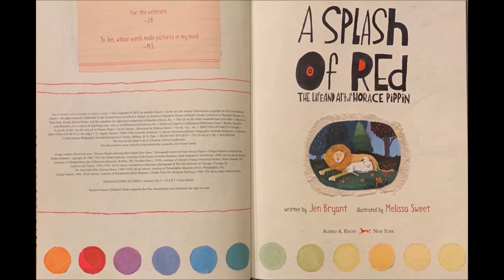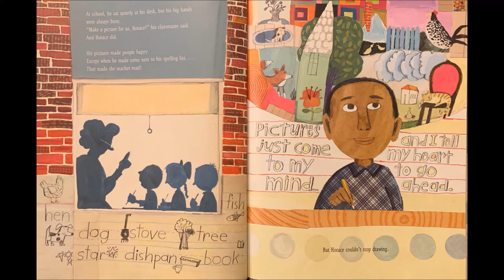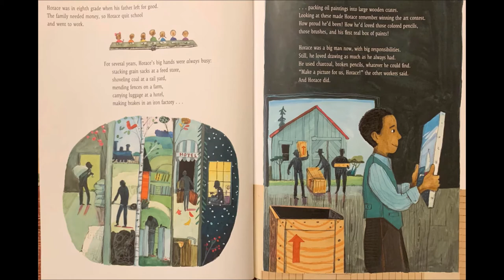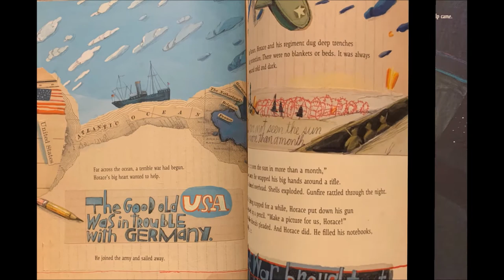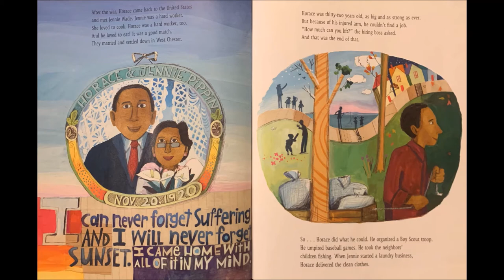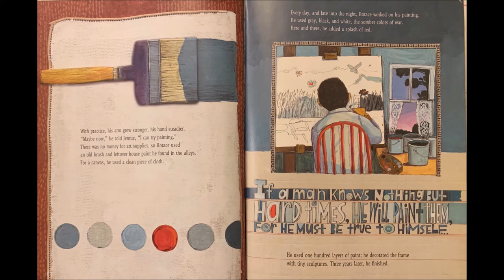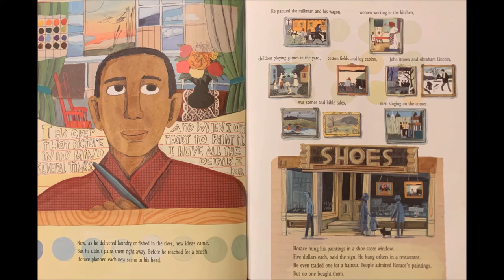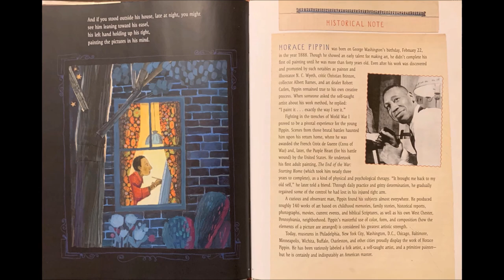A Splash of Red: The Life and Art of Horace Pippin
This book, A Splash of Red: The Life and Art of Horace Pippin, was written by Jen Bryant and illustrated by Melissa Sweet, read aloud by Mrs. F.

Horace always loved to draw, yet he faced many struggles in life. After becoming injured, he learned a new way to make art. Read with me to see how!